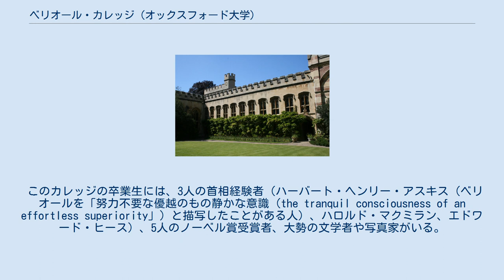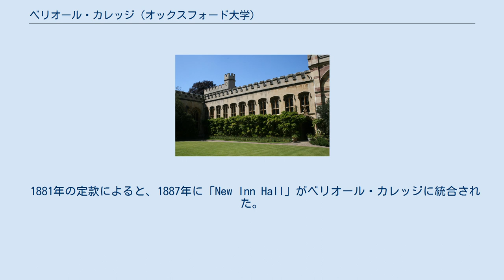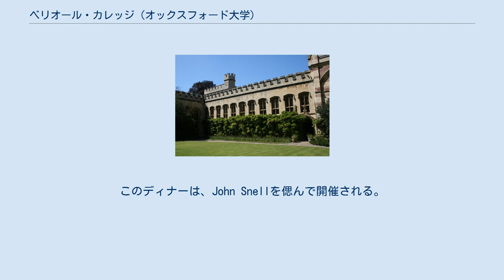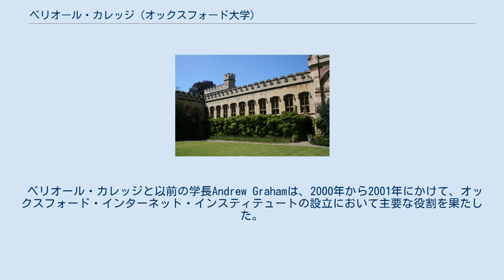ベリオール・カレッジ (オックスフォード大学)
ベリオール・カレッジ ベリオール・カレッジ（英: Balliol College [ˈbeɪliəl])）は、1263年に設立された、オックスフォード大学を構成するカレッジのひとつ。
 このカレッジの卒業生には、3人の首相経験者（ハーバート・ヘンリー・アスキス（ベリオールを「努力不要な優越のもの静かな意識（the tranquil consciousness of an effortless superiority」）と描写したことがある人）、ハロルド・マクミラン、エドワード・ヒース）、5人のノーベル賞受賞者、大勢の文学者や写真家がいる。
 政治経済学者アダム・スミスが、おそらく、最もよく知られた卒業生である。
 最も人気があるカレッジで、2005年度は入寮希望者が全39カレッジの中で最多だった。
伝統的に、学部生の政治活動が盛んである。
 また皇后雅子が外務省職員時代に留学している。
 ベリオール・カレッジは、1263年頃に Bishop of Durhamの指導のもとJohn I de Balliolによって設立された。
 1268年の彼の死後、 彼の未亡人であった Dervorguilla of Galloway (彼らの息子と孫は共にスコットランド王となった）が、彼女が資本提供して、1282年にカレッジの定款に定式化したようにカレッジの業績を確保するように段取りをした。
その記録は今日も残っている。
 1881年の定款によると、1887年に「New Inn Hall」がベリオール・カレッジに統合された。
 ベリオールは、「New Inn Hall」の運営と、他の記録（1831年～1887年）と共に、18世紀の法律書を蔵書する「New Inn Hall」の図書館も買収した。
 多くのより古いカレッジと同様にベリオールは、数世紀にわたって独自の伝統と慣習を発展させてきた。
その多くは、カレンダーに特定の日を占めている。
 このカレッジの守護聖人は、アレクサンドリアのカタリナである。
彼女の祭日(11月25日)には、正式なディナーがベリオールのすべての最終学年の学生のために開催される。
この祭りは、1550年までに確立した。
 別の重要な祭りにSnellディナーがある。
このディナーは、John Snellを偲んで開催される。
彼の寄付金は、グラスゴー大学からベリオールで学ぶために来た学生のための奨学金を確立した。
最初の奨学生は1699年に入学を許可され、そのひとりがアダム・スミスであった。
この祭りには、ベリオール・カレッジのフェロー、現在のSnell奨学生、グラスゴー大学とケンブリッジのSt Johnカレッジからの代表が出席する。
 ベリオール・カレッジと以前の学長Andrew Grahamは、2000年から2001年にかけて、オックスフォード・インターネット・インスティテュートの設立において主要な役割を果たした。
これは、インターネットが社会に与える影響に特化した、大学における世界初の学術横断的な研究とポリシーのセンターであった。
これは、オックスフォード大学の部門であるが、ベリオール・カレッジに在り、前学長（William Dutton）はベリオール・カレッジのプロフェッショナルフェローであった。